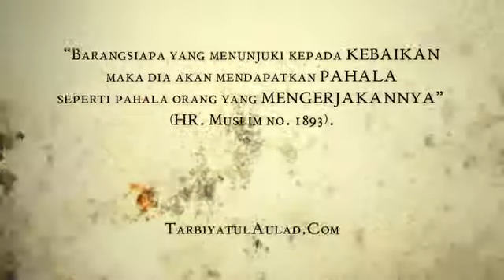Jangan Masuk Surga Sendirian - Ustadz Bachtiar Nasir, Lc.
Masuk surga dengan orang-orang yang kita sayangi dan kita cintai akan lebih indah, apalagi dengan keluarga kita. untuk itu ajak keluarga kita semua untuk selalu beribadah kepada Allah Subhanahu wa Ta'ala dan selalu menjauhi larangannya, supaya kita semua bisa masuk surga semuanya dan tidak masuk surga sendirian
Simak kajian ustadz Bachtiar Nasir, Lc

Tarbiyatul Aulad - Pendidikan Anak - Mendidik Anak dalam Kebaikan dan Keshalihan